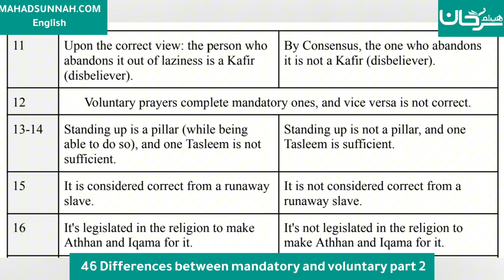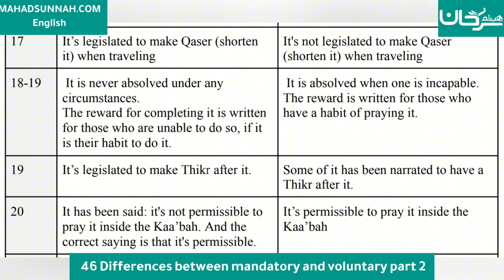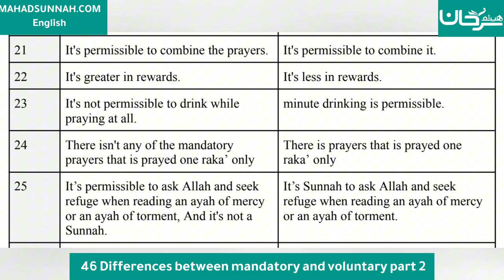Fath al-Mu`īn Fī Taqrīb Manhaj al-Sālikīn - 46 Differences between mandatory and voluntary part 2